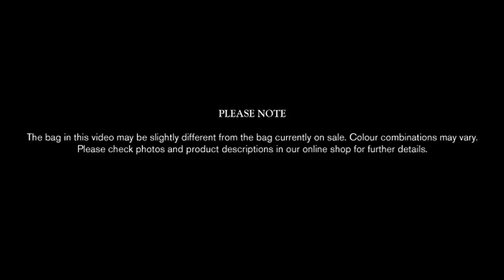BROOKS // PICKWICK Small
The Pickwick Small is the newest version of the best-selling Pickwick, made from the same water-resistant treated cotton canvas and genuine vegetable tanned leather.